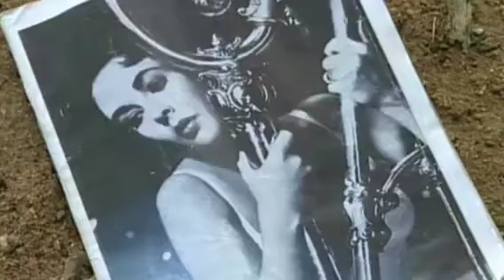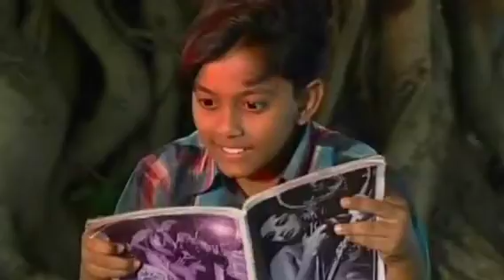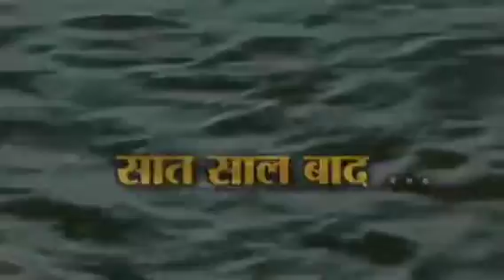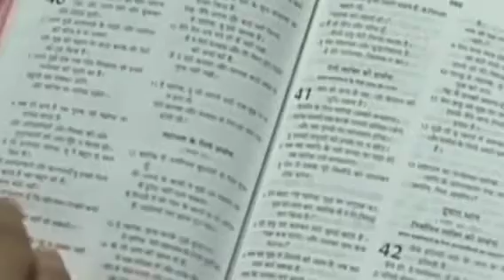Karm New Masih Film | कर्म मसीह फिल्म | Amarjeet Masih (AK Roya) Jesus Movie | Hindi Movie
Cover Topic:
Karm Masih Film
Karm Jesus Movie
Karm Christian Movie
Letest Hindi Movie
Yeshu Masih Film
Hindi Jesus Movie
Hindi Karm Film

Important Notice :
These All Things Are Copyrighted. We Just Edited And Published To Audience For Entertainment Propose Only.